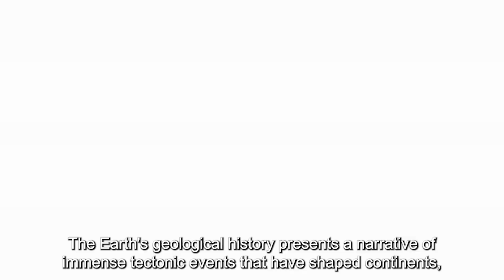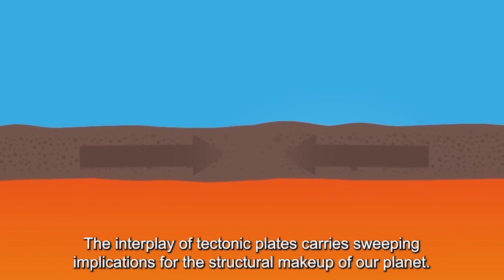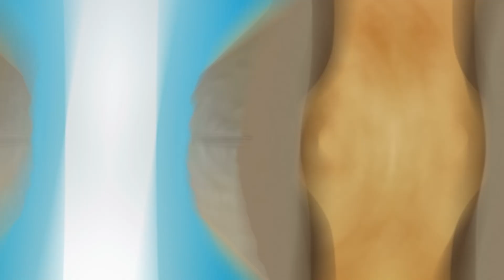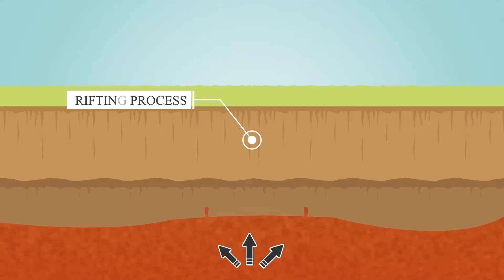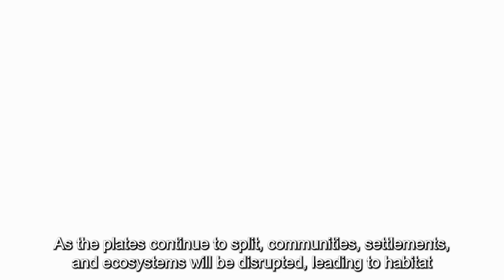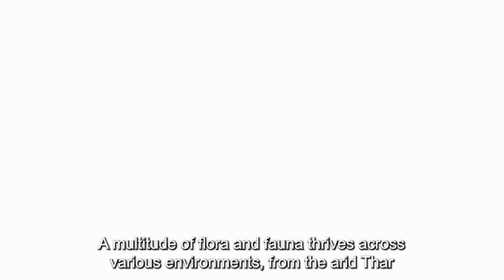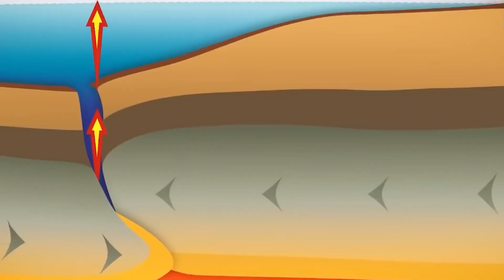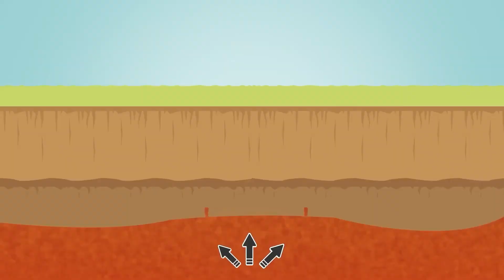Africa Is Finally Splitting Into Two Continents!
The Earth's geological history is characterized by monumental events that have sculpted continents and redefined landscapes. Amidst this backdrop, the East African Rift emerges as a captivating narrative - a gradual splitting of the African continent into two - known as rifting.

This geological drama harks back to the supercontinent Pangea, which fragmented, setting in motion the concept of plate tectonics. The East African Rift, an ongoing manifestation of this theory, unfolds over millions of years. It encompasses the divergence of tectonic plates, leading to the gradual separation of present-day Somalia and parts of Kenya, Ethiopia, and Tanzania from the rest of Africa.

In East Africa, the East African Rift Valley is a monumental fissure spanning countries like Uganda, Tanzania, and Kenya. This colossal crack, approximately 56 kilometers in length, surfaced in Ethiopia in 2005. It heralds the creation of a new ocean, positioned to become Earth's sixth.
The transformation carries economic implications. While the rift's emergence in 2018 garnered global attention, it prompted questions about foreign control of maritime routes.

Beyond its geological implications, the fate of Africa and East Africa remains uncertain. Will they remain connected, or will they diverge like North and South America? This evolving narrative underscores Earth's dynamic nature, resonating with the mysteries of the past and the possibilities of the future.

Timestamps:
00:00 - Africa Is Finally Splitting Into Two Continents!
00:53 - The Earth's Changing History
02:24 - Africa's Division into Two Continents
07:19 - Africa and India
08:44 - The Historical Tapestry of Africa, India, and the Himalayas
11:05 - Reuniting Africa and India

1. The videos have no negative impact on the original works.
3. The videos are transformative in nature.
4. We use only the audio component and tiny pieces of video footage, only if it's necessary.
5. Videos are meant purely to bring information, education, inspiration, motivation, and entertainment purpose only.